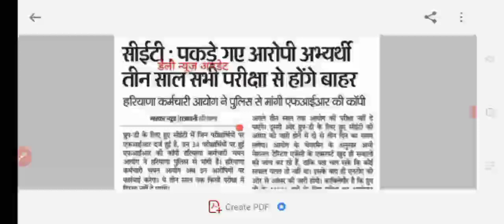Hssc breaking ! अब ये अभ्यर्थी Hssc की परिक्षा नहीं दे पाएंगे :- चैयरमेन भोपाल सिंह खत्री